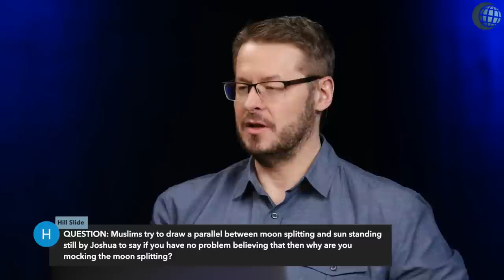Islamic Idolatry! a Livestream with David Wood, Apostate Prophet and Al Fadi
Join David and Al as you hear an update from the Studio on what they are recording.